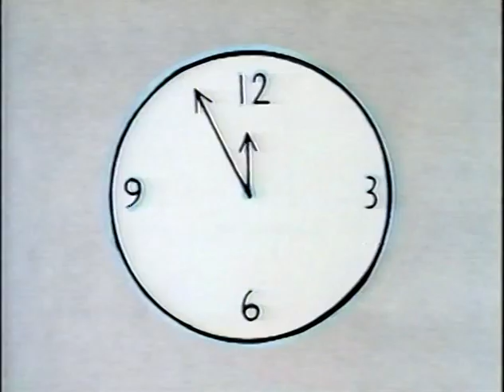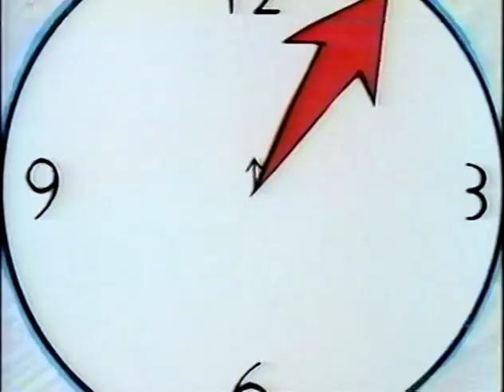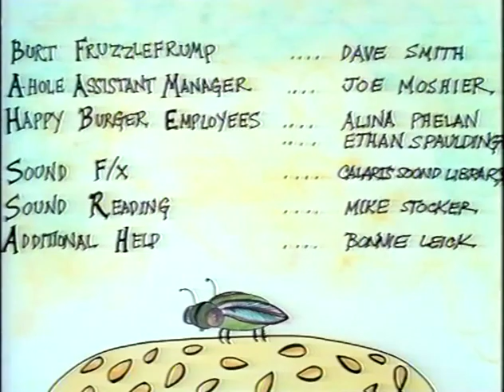Spike & Mike's Sick and Twisted Festival of Animation Vol. 2 - Finger Food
Created by Cindy Banks